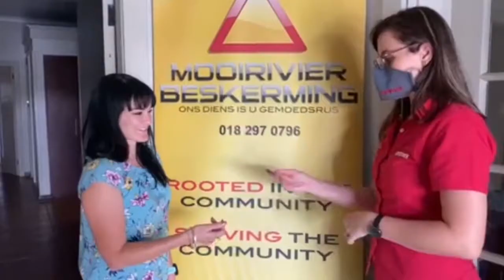Potch Video 7 Charlene